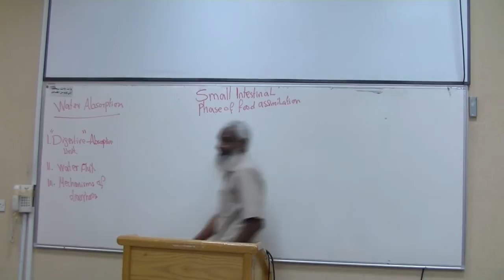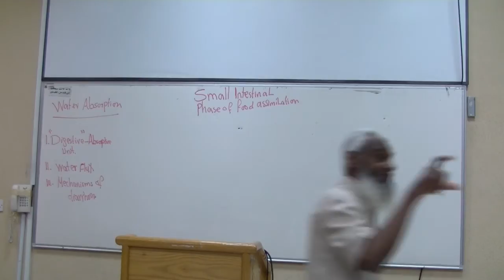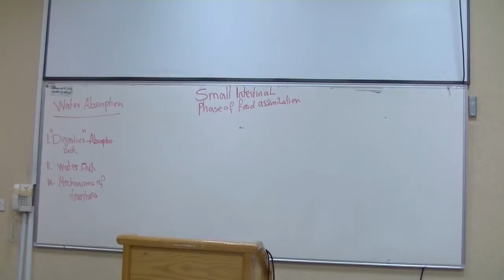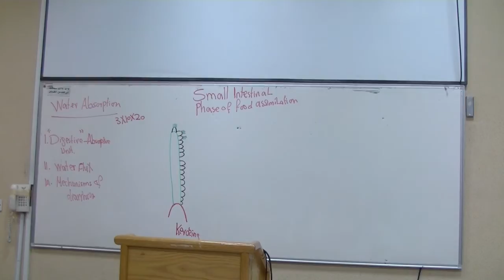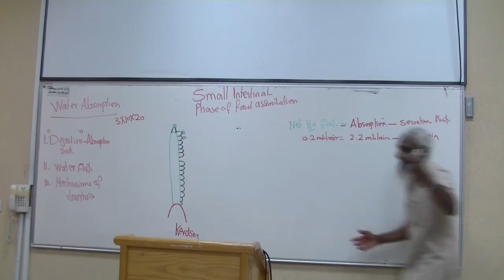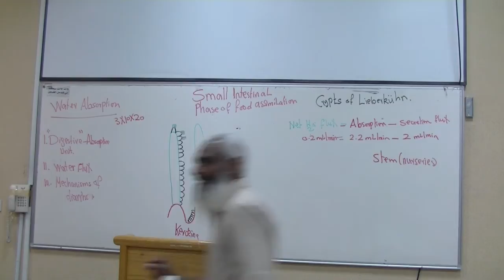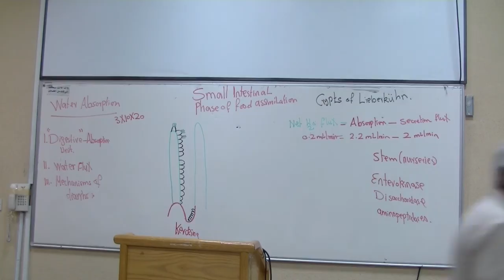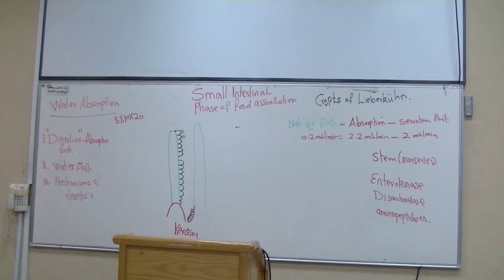Physiology 10th lec (GIT) Dr Baha’a Pt1